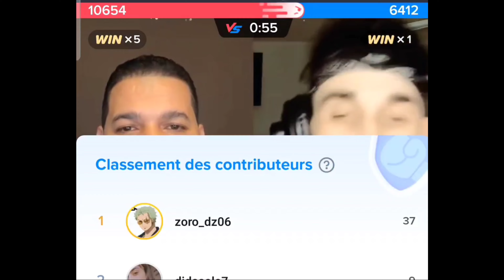شبه رابور جزائري يكلاشي amirdz أمير ما فهم والو 🤯